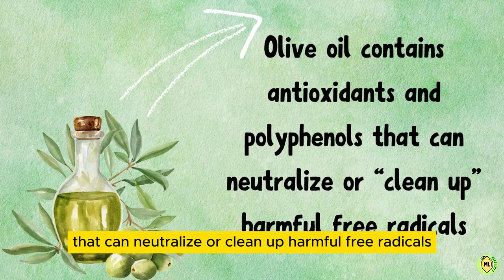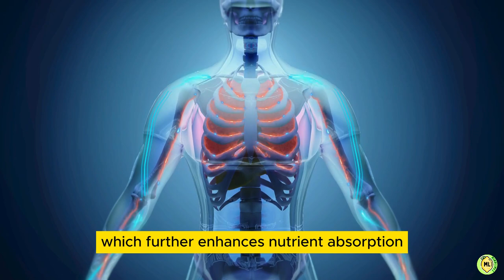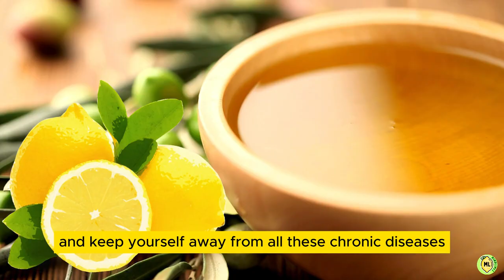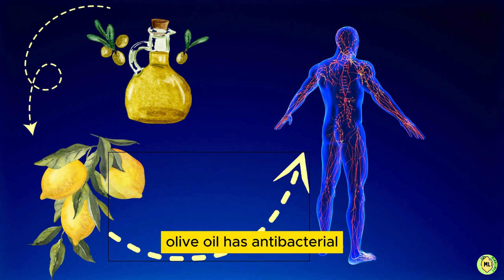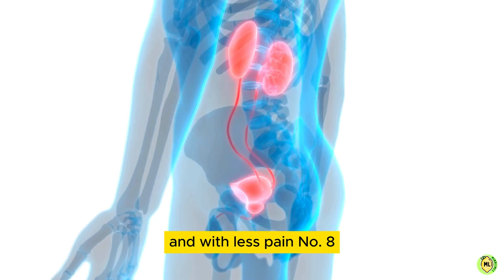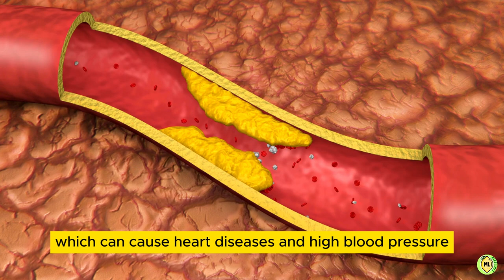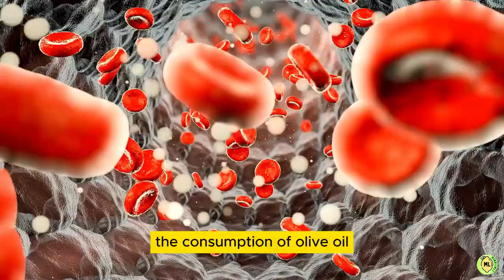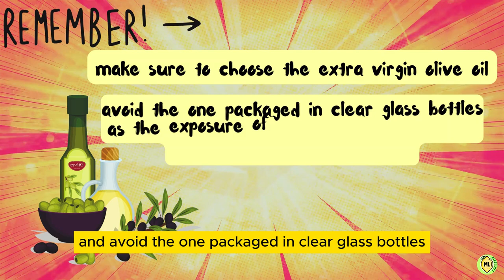Consume Olive Oil Mixed With Lemon Juice And You Won't Forget Its Benefits For Life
You will be surprised to know that a teaspoon of lemon and olive oil every morning, taken on an empty stomach, can bring great benefits to health. If you want to maintain your health and improve the quality of your life, then this is for you. It is easy to make, we all have these two ingredients in our kitchen, and it is effective and will give you a boost of nutrients that your body is craving. Want to know more about this super blend?

Here are the 13 health benefits of taking olive oil with lemon on an empty stomach daily!

➡️Number 1. Helps in detoxification
➡️Number 2. Fights constipation
➡️Number 3. Helps in keeping hair, nails, and skin healthy
➡️Number 4. Help in weight loss
➡️Number 5. Anti-inflammatory properties
➡️Number 6. Immune system boost
➡️Number 7. Kidney stone prevention
➡️Number 8. Helps prevent strokes
➡️Number 9. Olive oil and lemon juice protect your heart
➡️Number 10. Promotes brain health
➡️Number 11. Helps in curing your infectious throat
➡️Number 12. Prevent cancer
➡️Number 13. Stabilize blood sugar

does olive oil really have benefits for your health? how to consume olive oil for health benefits. what are the benefits of olive oil, what happens if you drink olive oil every night before you go to sleep? benefits and harms, should you take 1 tablespoon of olive oil before bed on an empty stomach? 10 benefits of olive oil